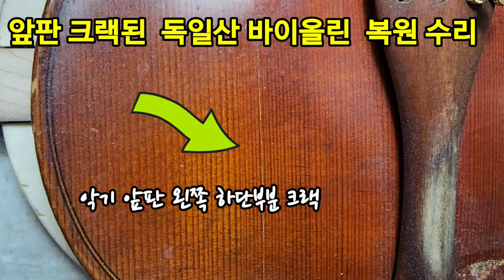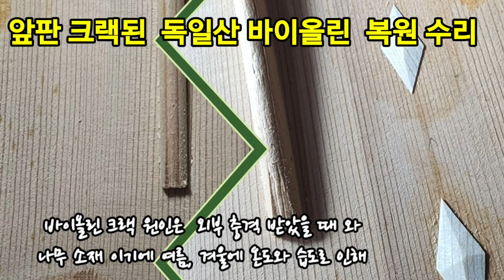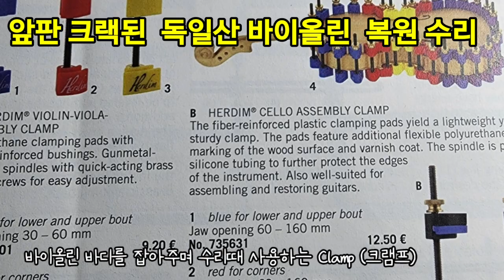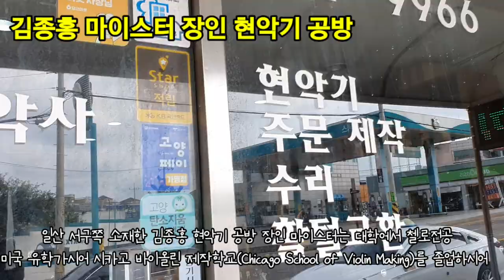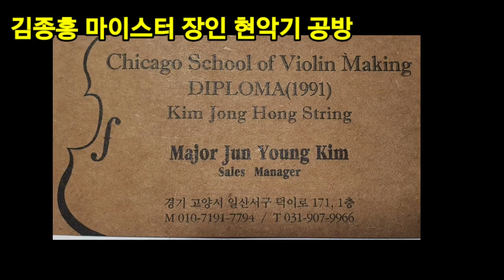바이올린 크랙 복원수리/ 독일제 바이올린 내부 해체/여름철 습도와 급격한 온도에 민감한 악기 관리 /김종홍 현악기 공방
안녕하세요
유난히 뜨거웠던 폭염의 여름이 지나가고
초가을 문턱 9월을 맞이하네요

이번 영상은 제가 미국서 공부할 때 구입하였던
독일제  서른 다섯살 지난  모던 바이올린인데
앞 판 왼쪽 하단 부분에 금이 간 클랙으로
일산 소재 김종홍 현악기 공방 장인께
수리 의뢰한  영상입니다

바이올린  터짐은  겨울철 만이 아니라
목재 소재인 모든 현악기는 여름철 높은 습도로 팽창되어 겨울 못지않게 악기 크랙 이 자주 일어나
높은 습도와 급격한  온도에 조심하며
관리를 정말 세심히 잘 해야 합니다

때론 완전 건조 되지 않은  나무로  현악기를
제작 했을 때도  세월이 흐르면서 건조 되어 나무 수축으로 접착된 부분이  터지기도 하지요

암튼 , 외부 충격, 가끔 실수로 떨어트리는 등등
 여러 가지 원인이 많지만
여름철 악기 관리는 중요하답니다

바이올린을 배우는 학생과 학부모님들,
또한  악기를 사랑하시는 분들께 조금 도움 되는
영상이기를 바라는 마음으로 업로드 해봅니다

🎻악기 관리 Tip
 1.바이올린 연습 후   송진 가루가 악기 본체에
하얗게  떨어져 내린 가루가 엉겨 붙지 않도록
매번 연습 후 부드러운 마른 천으로
바이올린  현, 브릿지 부근,지판을 잘 닦아주어야 합니다
(이때 맛사지 크림,오일, 알콜, 물에 적신 수건등으로  바이올린  닦는 것은  절대, 절대 No~~)

1.연습 후  악기는  반드시  케이스 안에 보관
여름철(습도 45~60 최적)에는 에어컨 가동
되는  방에  악기를  반드시 케이스 에 넣어 보관이 좋습니다(휴대용 습기 제거용  케이스 안에 넣어두기)

반대로 겨울철(온도 18도~25도 정도)에는
가습기가 나오는 방에 댐핏을  물에 적셔
물기 떨어지지 않게 댐핏 겉은 살짝 닦아
바이올린 f 홀 구멍 안으로  밀어넣어 두면
습도 조절이 좀 됩니다

1.오랜 기간 동안  악기를 사용치 않을 시엔
줄을 조금 느슨하게 풀어 보관하여야
브릿지와  핑거보드 지판에 무리가 가지 않습니다

이정도로만 신경 써주면
악기 가 건강하게 ~~유지됩니다~ㅎ

여름 방학 동안  휴가며 개인 사정도 있었고~
 유튭 관리도 좀  게으름 피워...

가을 새 학기를 맞이하여
새 마음, 새 결심으로 유친님들  채널도
틈틈히 찾아뵙겠습니다
따뜻한 응원과 격려 부탁 드립니다

9월  빠른 감  있는 추석 명절도 있구...
구독자님,유친님들 가내 평안과 건강을 빌며
좋은  일들만 가득 하시 길을 바랍니다
감사합니다~~🎶💕